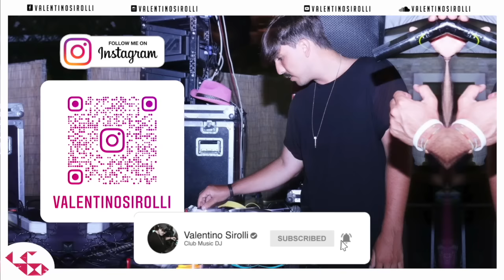Club Mix 2022 - Best Remixes & Mashups of Popular Songs 2022 | Megamix Party Music 2022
Club Mix 2022 -  Best Remixes & Mashups of Popular Songs 2022 | Megamix Party Music 2022 | Real mixed and selected by Valentino Sirolli.

❓What I use:
📹 Software Audio Editing : Logic Pro X
🎬  Software Video Editing : Adobe Premiere Pro CC
📷 Software Photo Editing : Photoshop CC